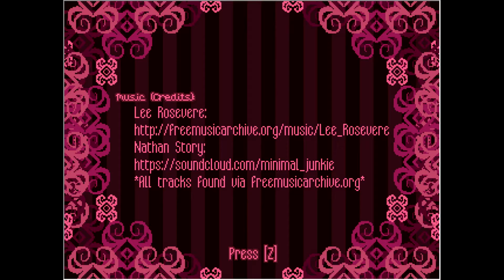Cayne - The Huntress of the Hollow - End - Let's Play Gameplay - All Endings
We close the last chapter on our huntress story. With everything completed. what other ending can we get?

We play as Lenora Calamint who lives with her mother in a small village called Pokeweed Hollow. She often delivers food to her stubborn grandmother, who prefers to live alone in the woods. While the forest is a dangerous place full of wolves, the village and her grandmother's house were peaceful.

However, once a travelling, charismatic hunter decided to settle near the village and offered to protect it, the local wolves became mysteriously violent and began to attack the village in erratic bursts of activity.

With custom graphics, multiple endings and an intriguing story I am very eager to try this game out!